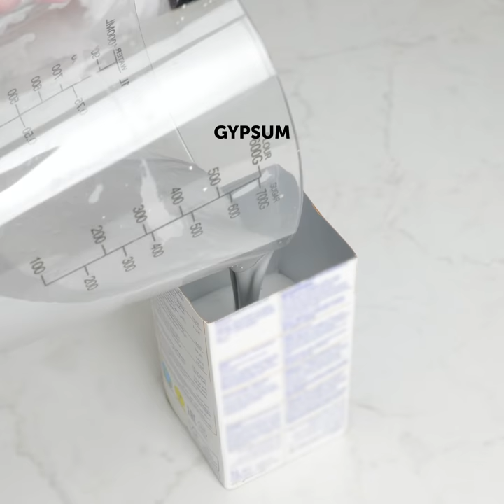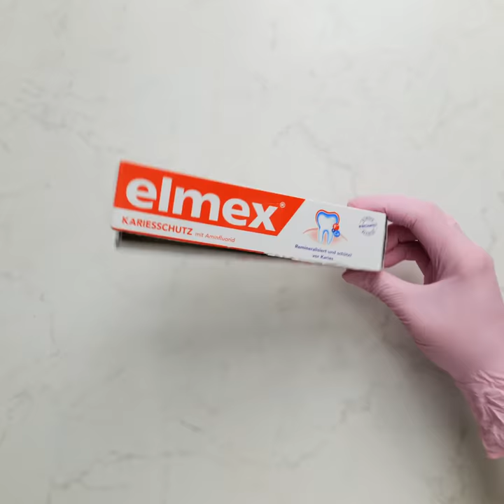30 Simple Hacks to Make Your Home More Stylish || DIY Fancy Decorations For Your Home!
TIMESTAMPS:
00:15 DIY table
01:52 How to make a broom from plastic bottles
02:34 Jewelry storage idea
03:28 Amazing decor items for your home
04:13 New uses for ordinary things
05:26 Awesome cement crafts
06:26 DIY cute magnets
07:17 Creative wooden crafts
09:19 Easy PVC pipe project ideas